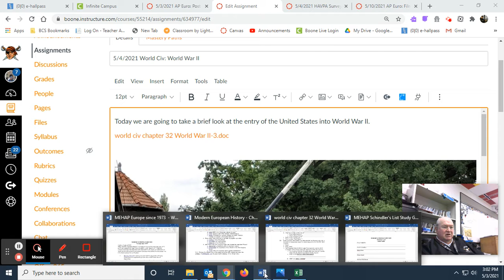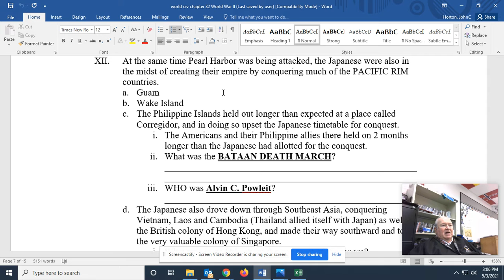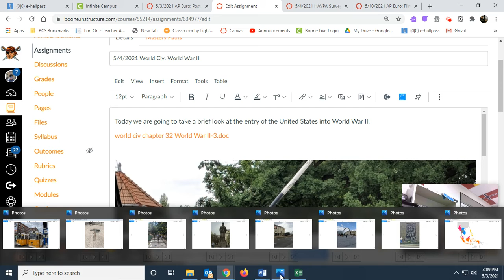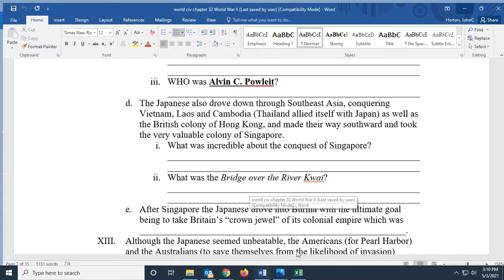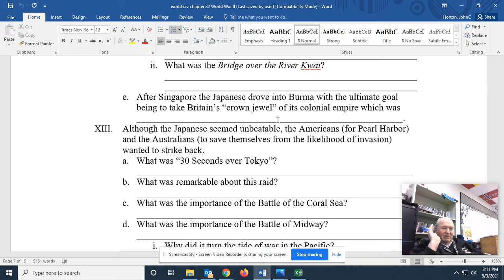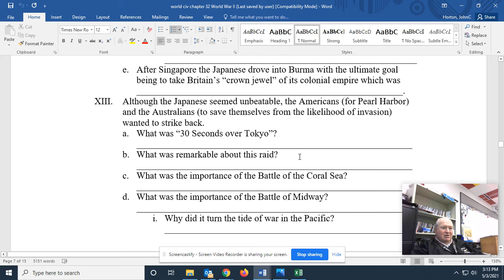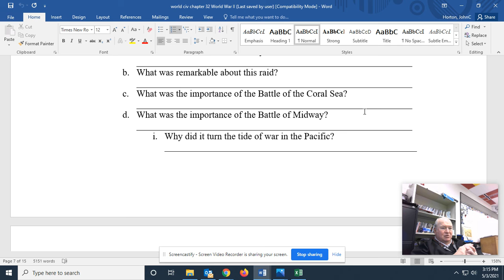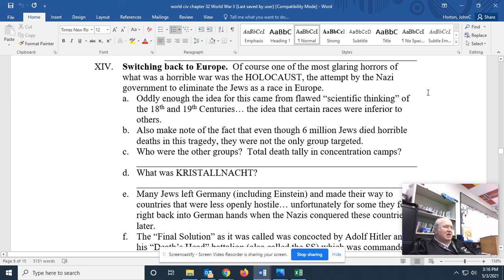5/4/2021 World Civ: World War II